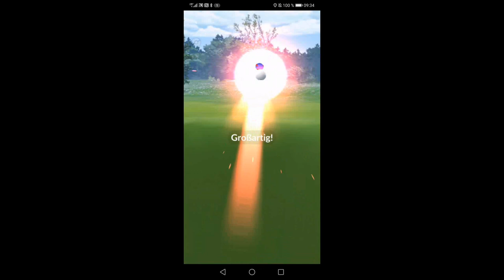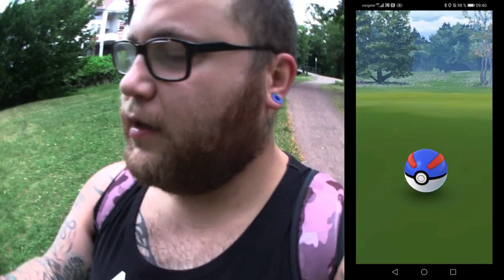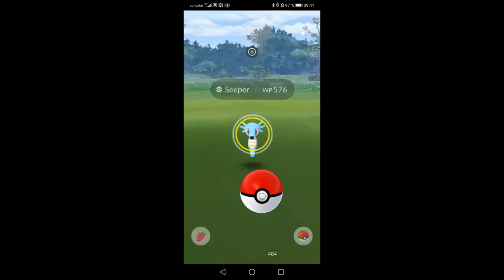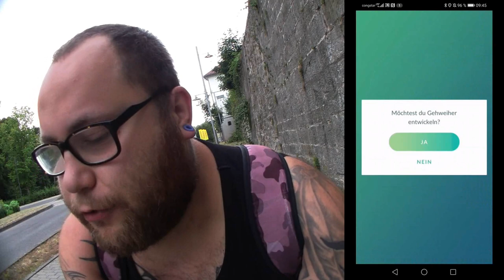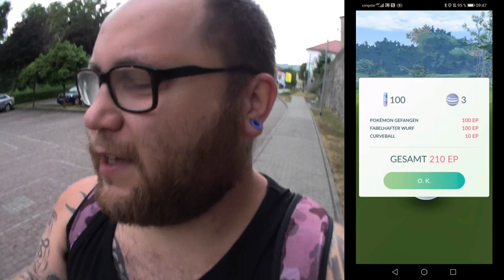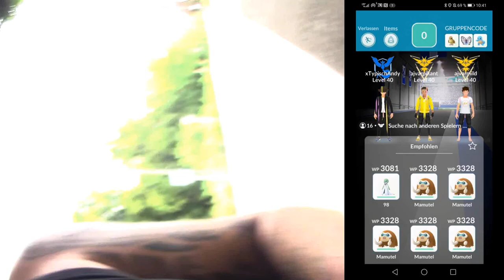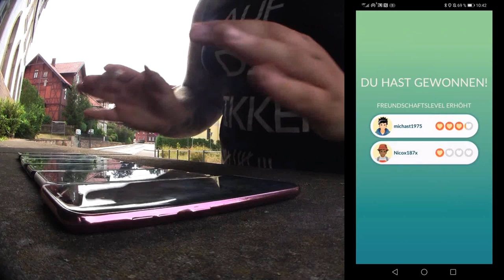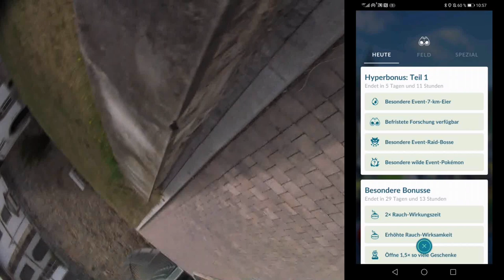Drachen Woche Kapitel 2 & 3 : Einfach "einfach fabelhaft" | Pokémon GO Deutsch # 865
Es muss nicht immer ein Raid sein um einfach fabelhaft zu treffen auch wenn es mit legendären Pokis erfahrungsgemäß leichter geht. Ich freue mich immer ganz besonders über diese Aufgabe. Ausserdem gibt es das erste Kapuno aus der Forschung. Habt ihr schon ein Shiny bekommen ? Und mit welchem Pokemon habt ihr den einfach fabelhaften Wurf gemacht ?
Mein Trainer Code : 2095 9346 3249 (ajvarscharf)

Viel Spaß